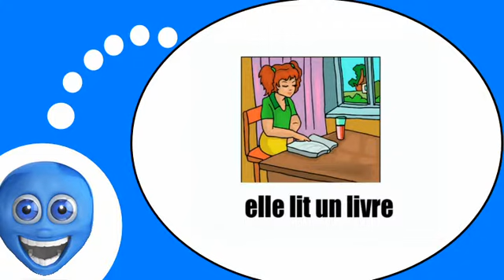French lesson # The schoolgirl and the school